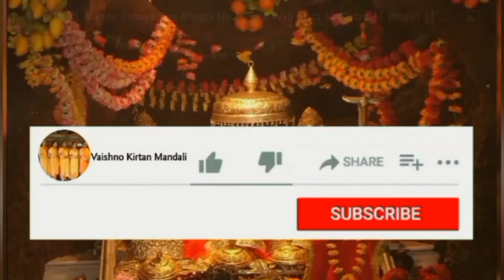आज सड़कां च रूल रहिंयां हो कृष्णा तेरियां गईयां । कान्हा जी का बहुत सुंदर भजन ।। Bhajan Kirtan 🌹🙏🏻